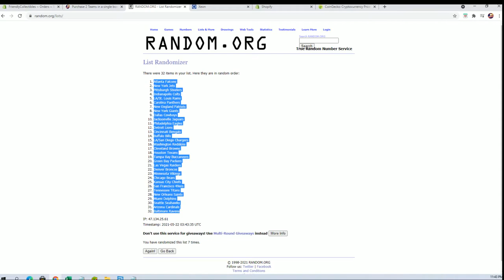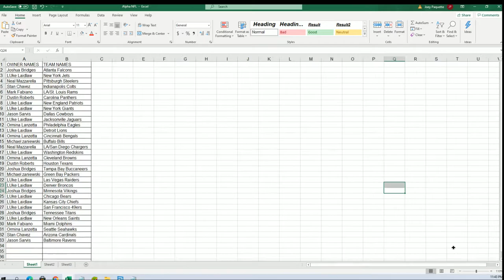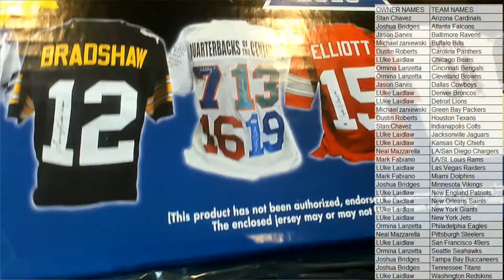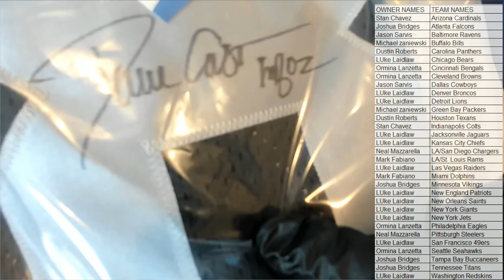2018 Leaf Autographed Football Jersey Edition Box ID 18LEAFJERS538